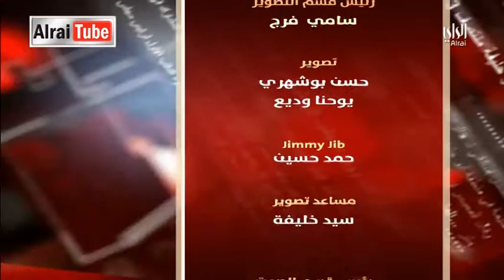لقاء الراي : 2015-03-01....... تقديم محمد المؤمن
لقاء الراي مع نائب المدير العام للمنظمة الدولية للهجرة  لورا تومسون